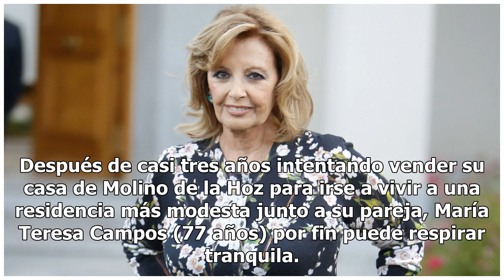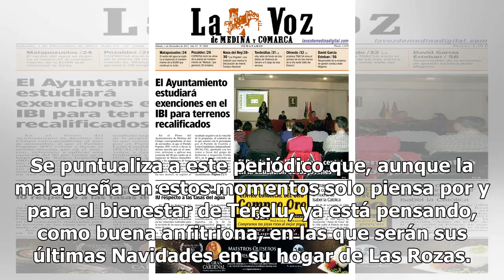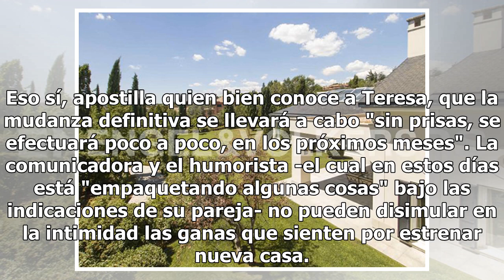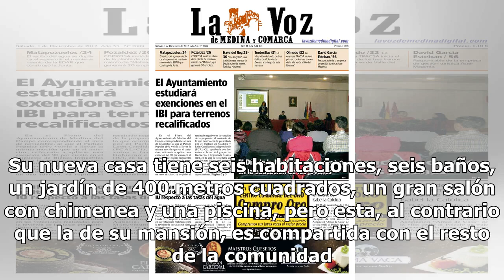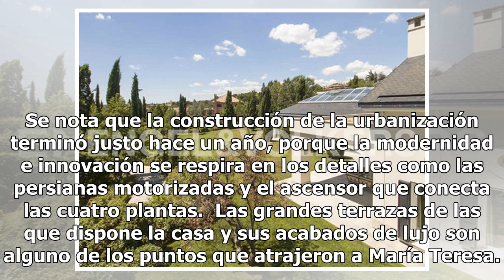Así serán las últimas Navidades de Teresa Campos en su casoplón de Las Rozas